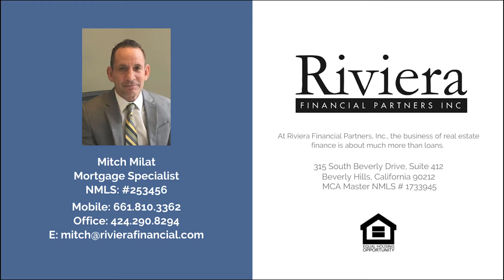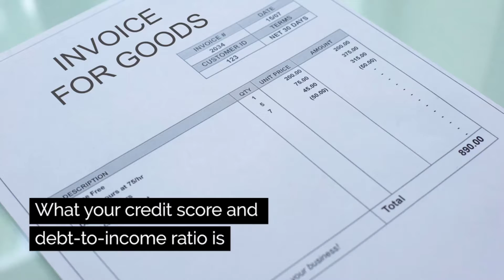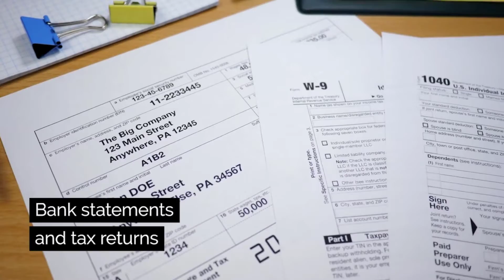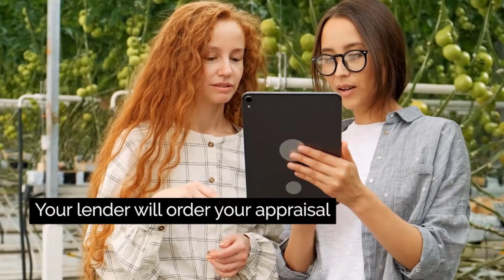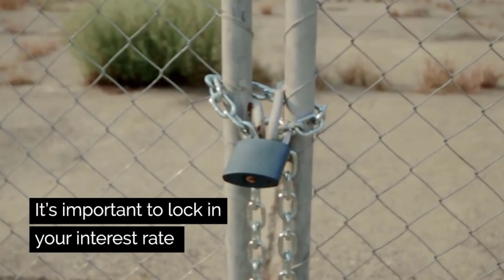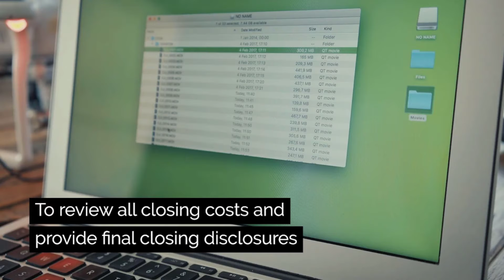Milestones of the Loan Process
Buying a home is a big purchase and knowing what the process will be like ahead of time will help you show up more prepared. In this video I walk you through all the important milestones of the loan process.

Mitch Milat, NMLS: #253456​, Loan Officer, Riviera Financial
315 South Beverly Drive, Suite 501

About Mitch Milat:
Mitch Milat has over 30 years of mortgage lending experience and has funded over $1 Billion in mortgage loans. Mitch has also worked as an underwriter with over 10 years experience in underwriting, and uses his underwriting experience to meet the needs of his clients. Mitch has earned many awards for his volume mortgage production, and ranked as high as #49 in the USA out of over 60,000 mortgage loan officers. Mitch’s highest loan volume year was 545 loans for $135 million.
Mitch has extensive experience with Conventional, FHA/VA, Jumbo, Non Conforming, and also has experience with down payment assistance programs, FHA 203 K loans for homes needing renovation, apartment building finance, and more.

Riviera Financial Partners, Inc. | MCA Master NMLS # 1733945